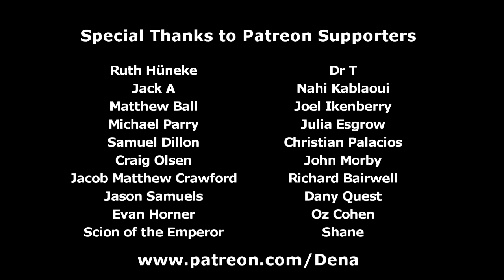MLP Vlogs: Apple Family Reunion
Applejack takes on more than she can handle. Again.